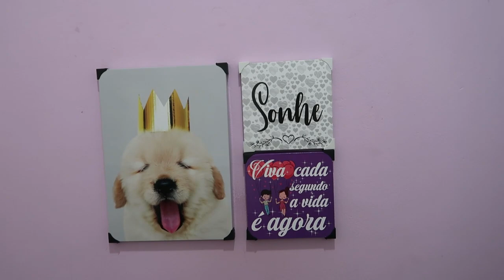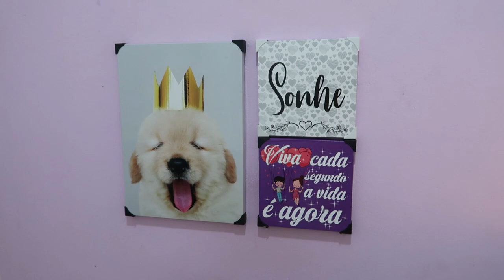MONTEI E ORGANIZEI MEU CANTINHO DE GRAVAÇÃO E DE TRABALHO - VLOG